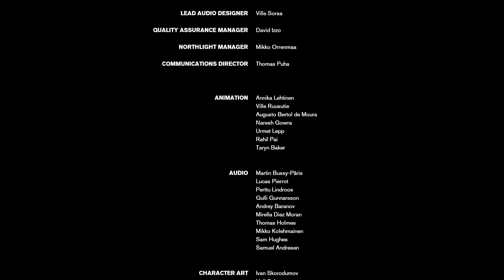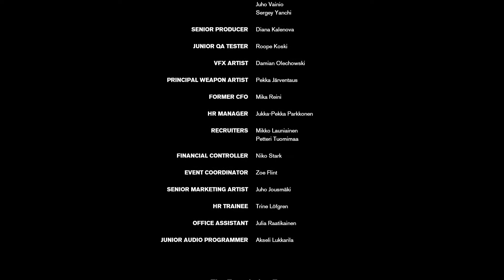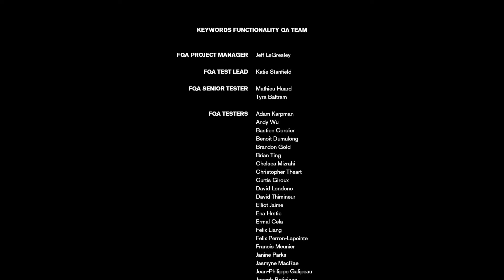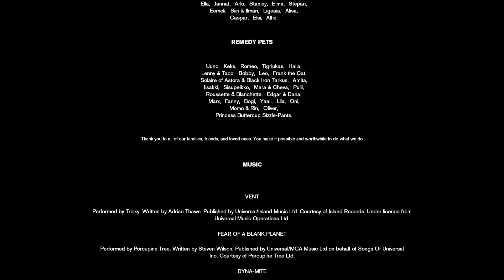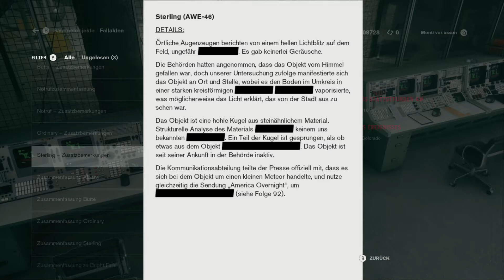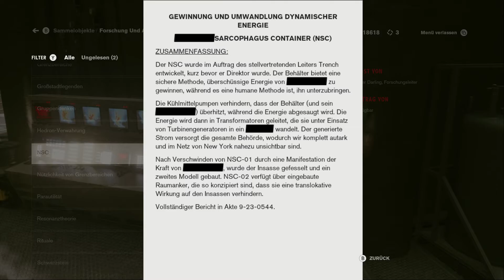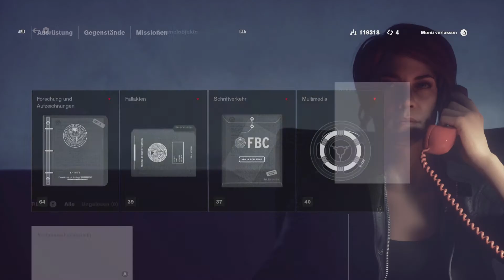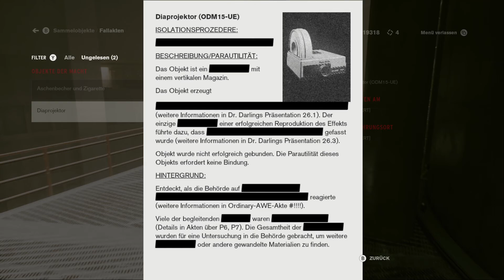Control #18 / Ende: Der Diaprojektor / Gameplay PC (Deutsch)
Lets Play Control Gameplay PC (Deutsch) Game Pass

+ Wer Produkte über meine Links einkauft, unterstützt mich. Amazon zahlt mir dafür eine kleine Provision aus. Der Preis bleibt dabei exakt der Gleiche für euch selbst wenn ihr am Ende nicht exakt das Produkt kauft sondern ein anderes.